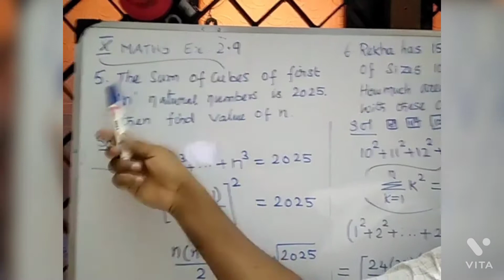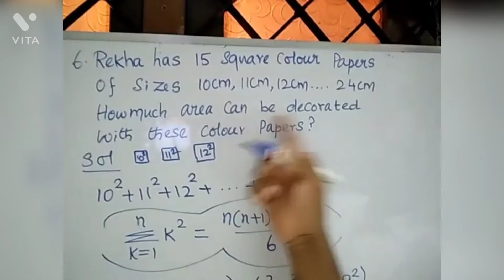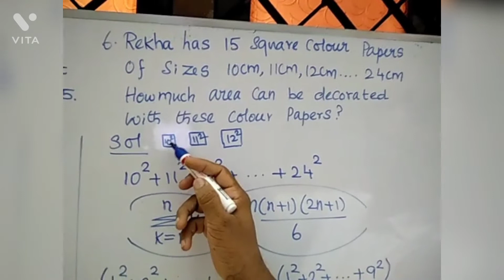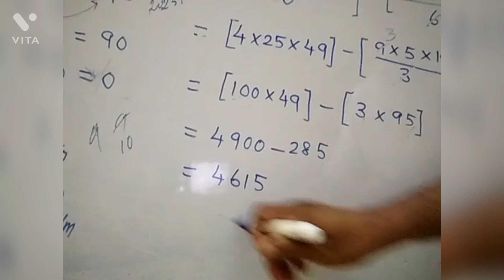CLASS 10 STATE BOARD MATHS NUMBERS & SERIES EXERCISE2.9 SUM.NO.5&6 EXPLAINED IN TAMIL FOR EM STUDENT